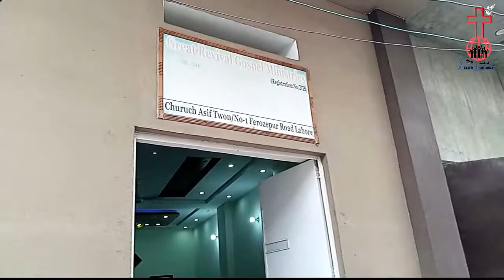Sermon of Eid Pentecost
This is very blessed Sermon of Eid Pentecost and The Man of God Pastor Taskeen Hadyat Teaching about Pentecost